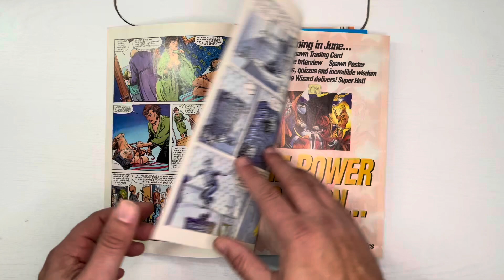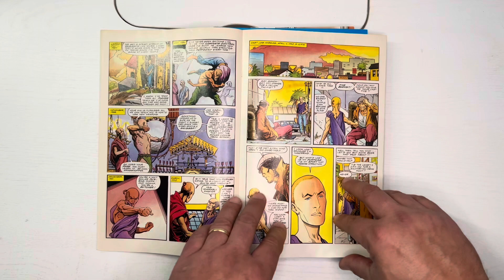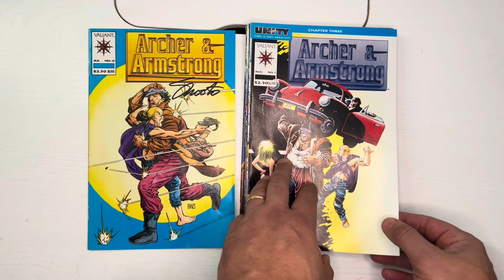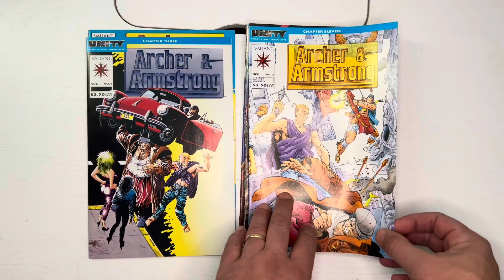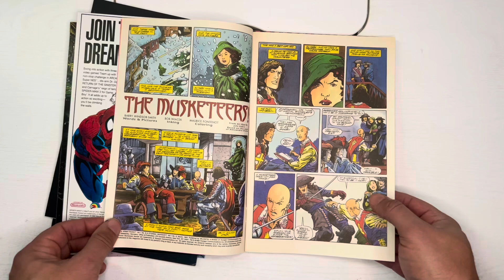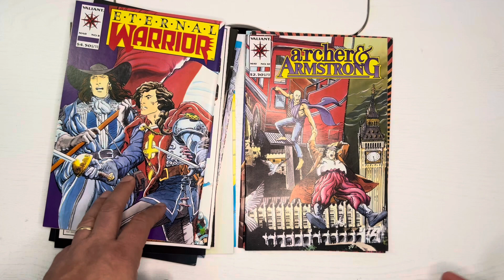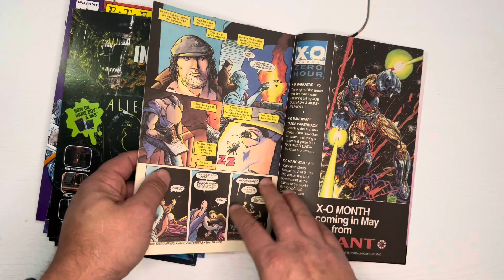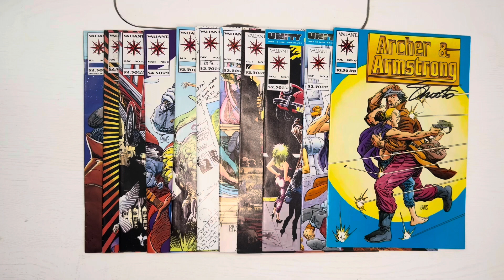Flashback 2 - Archer and Armstrong Vol. 1, 0-12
A flip-through of the under appreciated run by Barry Windsor-Smith